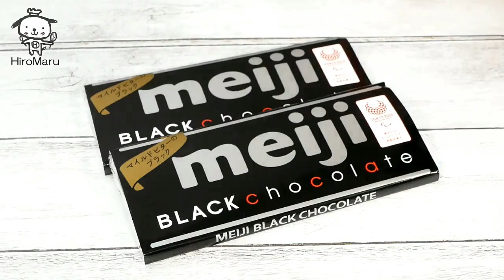とても簡単！オレオと牛乳で作るチョコレートケーキ[小麦粉、卵、ココアなし] Very easy！Chocolate Cake [No Flour, Eggs, Cocoa]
オレオ、牛乳、ベーキングパウダーだけで、しっとりとしたチョコレートケーキが焼けます。
お好みでチョコレートガナッシュやヌテラをかけると美味しいですね。

You can bake a moist chocolate cake with just Oreo, milk and baking powder.
It's delicious with chocolate ganache or nutella.

【ingredients】(5.9in type)
(cake)
285g(27)　Oreo
1tsp baking powder
230ml  Milk
Vegetable oil a little
(Ganache)
100g chocolate
100ml heavy cream

◆遠藤商事 業務用 チーズケーキ用デコ共底 15cm 浅型 18-8ステンレス WDK01015

◆メルペール ネコ 三徳 包丁 (刃渡り約17cm) 770-305

【材料】15㎝型
(ケーキ)
オレオ　　　　　　　285g(27個)
ベーキングパウダー　小さじ1杯
牛乳　　　　　　　　230ml
植物油　　　　　　　少々
(ガナッシュ)

【作り方】
①オレオをフードカッターで細かくくだいてベーキングパウダーを加えます。

②ボウルに移して牛乳を加えて良く混ぜて油を敷いたケーキ型に底紙をしいて流します。

③150℃に予熱したオーブンで50-55分湯せん焼きにします。
あら熱が取れたらラップをして冷蔵庫で2-3時間冷やします。

④細かくしたチョコレートに沸騰直前まで温めた生クリームを加えて良く混ぜてガナッシュを作って28-30℃まで温度を下げたらケーキにかけます。
▼HiroMaru CooK TV 注目動画▼

生チョコチーズケーキ(ゼラチン無し)簡単混ぜて冷やすだけNo-Bake Chocolate Cheesecake Recipe

基本の生チョコレート【板チョコと生クリームで作る】How to Make How to make basic Nama chocolate【Making with DAISO paper mold】
◆違うケーキ型で作りたいときは
12cm丸型を15cm丸型に→1.5倍
12cm丸型を18cm丸型に→2.2倍
12cm丸型を21cm丸型に→3.1倍

15cm丸型を12cm丸型に→0.64倍
15cm丸型を18cm丸型に→1.44倍
15cm丸型を21cm丸型に→2倍

12cm(4.7inch)→15cm(6inch)   =×1.5
12cm(4.7inch)→18cm(7inch)   =×2.2
12cm(4.7inch)→21cm(8.2inch)=×3

15cm(6inch)→18cm(7inch)  =×1.5
15cm(6inch)→21cm8.2(inch)=×2.2
15cm(6inch)→12cm(4.7inch) = ×0.67
各動画で使用しているグッズ(Amazonアソシエイトのリンクを使用しています。)
◆メルペール ネコ ペティナイフ(果物ナイフ) 770-304

◆ミッフィー[調理小物]塩をサラサラに保つ素焼きスプーン/ばんざい ディックブルーナ

◆スペースジョイミッフィー マグカップ 耐熱ガラス 330ml 電子レンジ対応 セルフィー ミッフィー クリア直径7.5cm 8644005SM

◆ディック ブルーナ 「 Miffy シンプル フェイス 」 ミッフィー ミニプレート 皿 スタンダード 直径10.5cm 白 401105

◆ディック ブルーナ 「 Miffy Face 」 ミッフィー フェイス れんげ 白 401188

◆Kitsure 耐熱ガラス ボウル 5個セット 透明 丸型 サラダボウル（500ml/700ml/1000ml/1.5L/2.5L）電子レンジ・食器洗い機・オーブン対応 耐熱耐冷 洗浄便利 シンプル